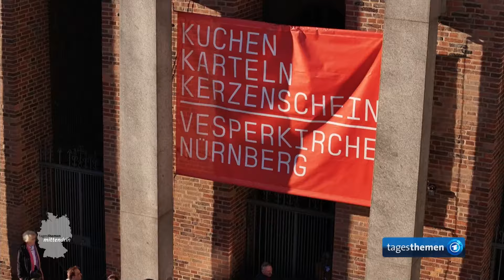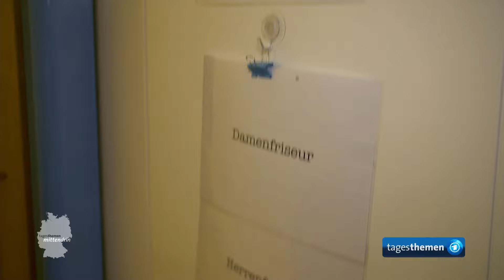Nürnberg: Die Vesperkirche | tagesthemen mittendrin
In der Vesperkirche in Nürnberg gibt es günstig ein warmes Essen, Beratungsangebote oder einen frischen Haarschnitt. Aber es geht auch darum, in der dunklen Jahreszeit nicht allein zu sein. Und so treffen sich hier im Januar und Februar (fast) jeden Tag hunderte Menschen aus verschiedenen sozialen Schichten.